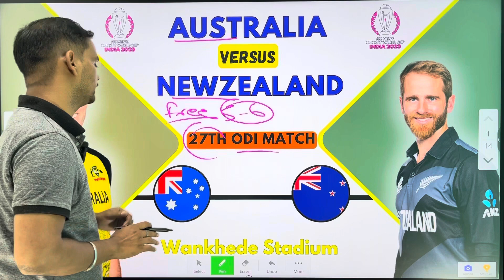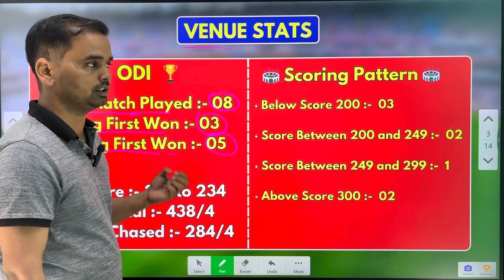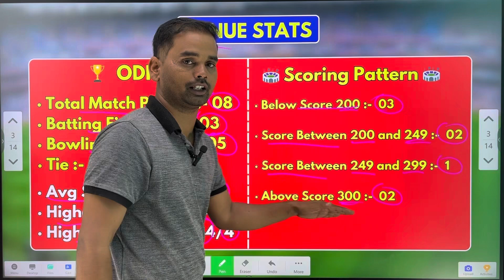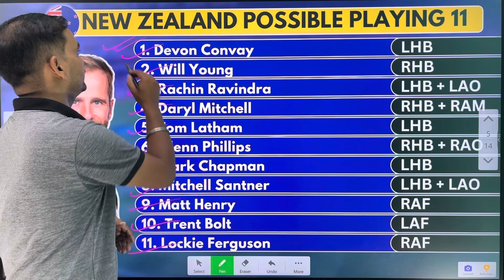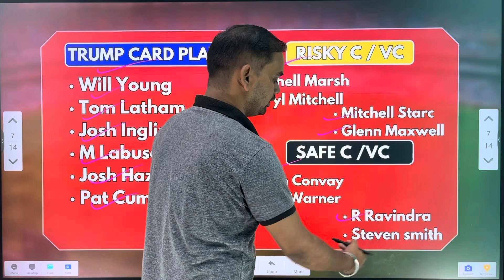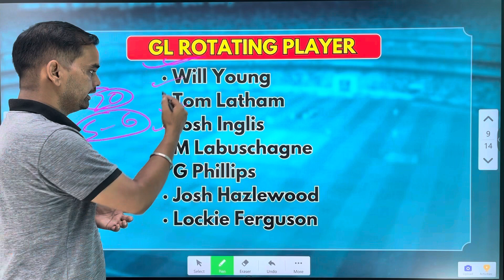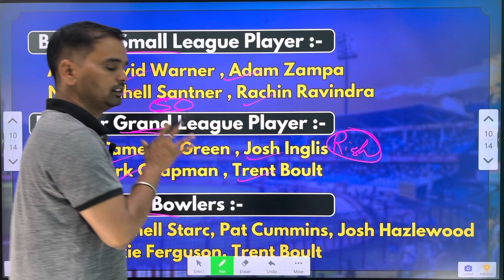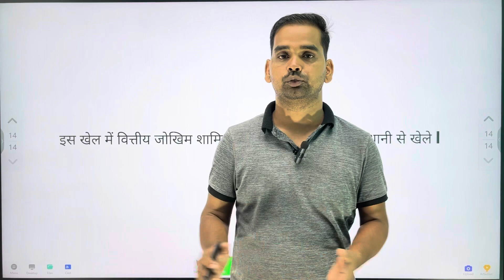AUS vs NZ prediction team | dream11 AUS vs NZ 28/10/2023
➤Your Query:
Toss win
Pitch Report
Gl team
Dream team
Average score
Probable players